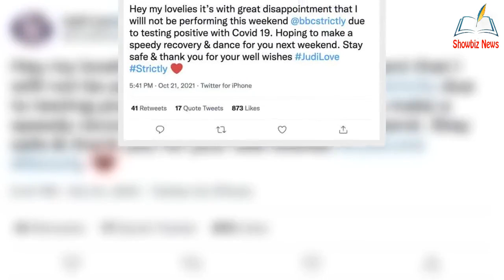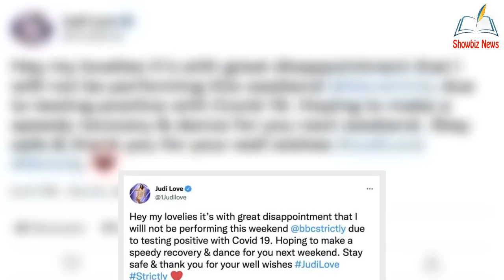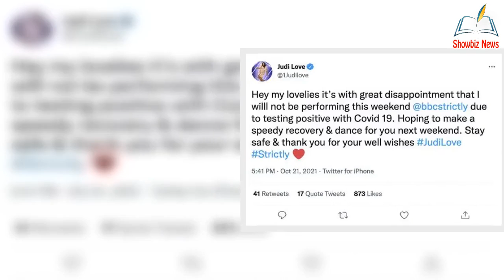‘Hoping to make a speedy recovery’ Judi Love breaks silence @fter pulling out of Strictly